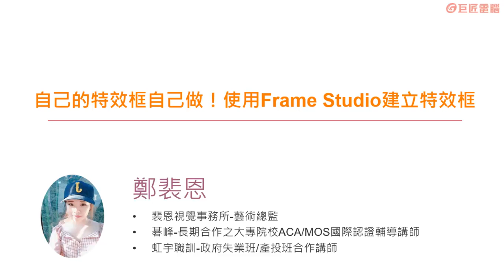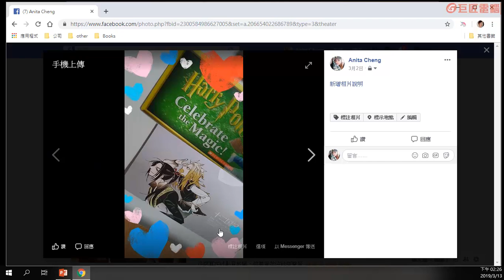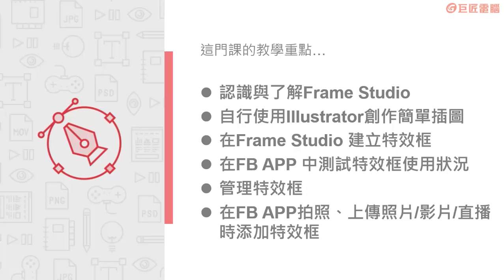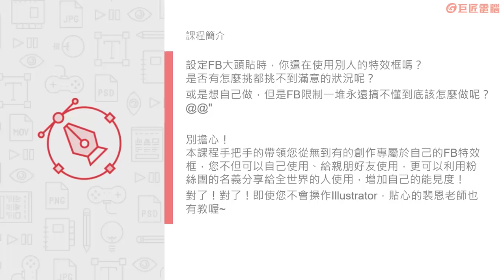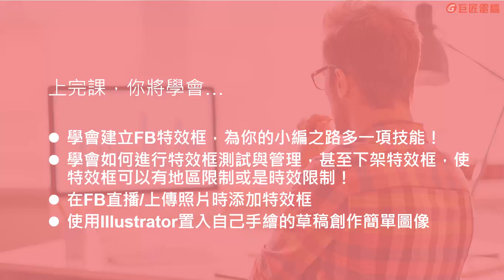課程總覽 【使用Frame Studio建立特效框】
如何在FB提升品牌曝光率？利用大頭貼的特效框是一個簡單又有效的選擇！  但您知道要如何製作？如何設定？是否研究了老半天，FB限制一堆永遠搞不懂到底該怎麼做呢？@@"    別擔心！本課程手把手的帶領您從無到有的創作專屬於自己品牌的FB特效框，您不但可以自己使用、給親朋好友使用，更可以分享給全世界的人使用，增加品牌的曝光率！    對了！對了！即使您不會操作Illustrator，貼心的裴恩老師也有教喔~